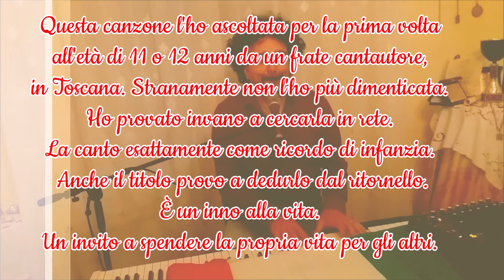Dai la vita! Ricordo in note di una canzone, un inno alla vita, ascoltata da bambino.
Questa canzone l'ho ascoltata per la prima volta
all'età di 11 o 12 anni da un frate cantautore, di nome Fra Massimiliano,
in Toscana. Da quell'anno, 1986/87,
 stranamente non l'ho più dimenticata.
Ho provato invano a cercarla in rete.
La canto qui esattamente come ricordo di infanzia.
 Anche il titolo provo a dedurlo dal ritornello.
È un inno alla vita.
Un invito a spendere la propria vita per gli altri,
qualunque cosa si faccia. Nico